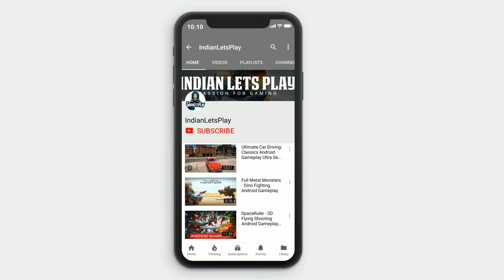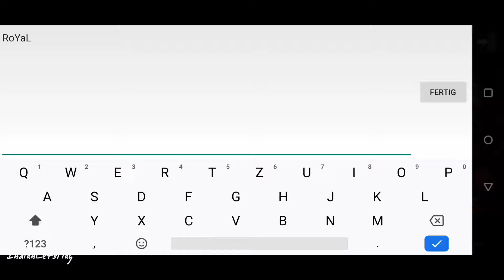Horrorfield - Multiplayer Horror Survival / Escape Game - Android/iOS Gameplay Walkthrough HD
Horrorfield Android/iOS/iPhone/iPad Gameplay

Device:
OnePlus 7 Pro
8 GB Ram